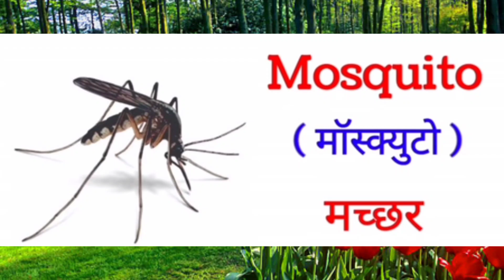Insects Name in Hindi and English | Name of Insects | 30 कीड़े मकोड़े के नाम हिन्दी और अंग्रेजी में